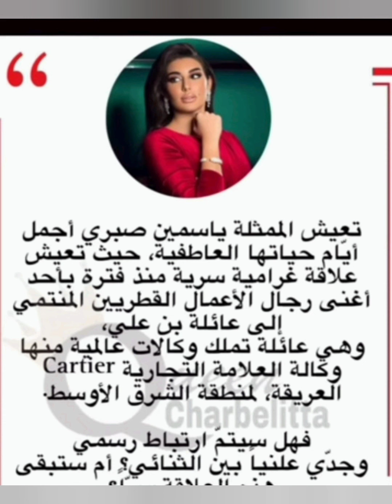زواج ياسمين صبري يشعل مواقع التواصل الاجتماعى مين العريس ؟